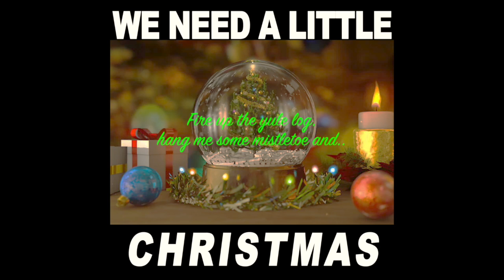Need A Little Christmas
The Saturday Saints Do Christmas, Vol. 3